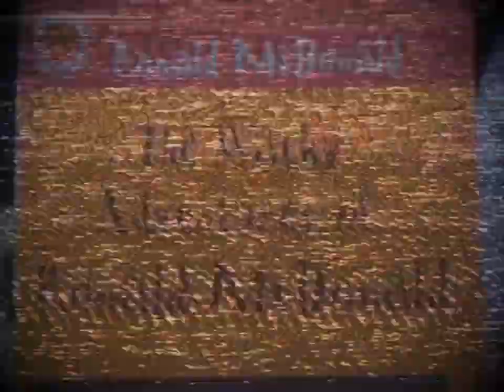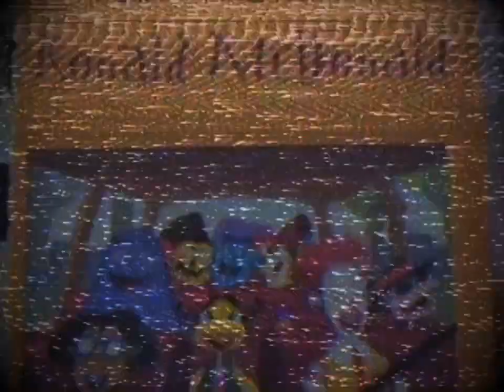(Creepypasta) The Truth About "The Legend of McDonaldland Loch" (by salba)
WARNING: Contains graphic and gratuitous storytelling.

Credit: salba

Sound FX from:
Chosic
Disney Wiki
FindSounds
FreeSFX
Freesound
SoundBible
Sounddogs
Soundeffects Wiki
Sound Ideas
Storyblocks
The Sounds Resource
Videvo